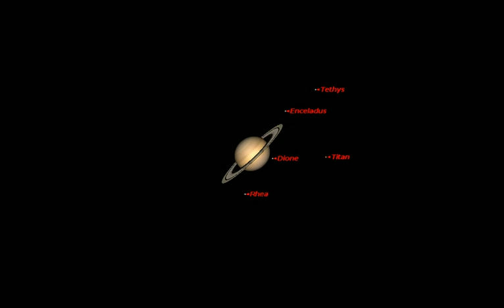Saturn's Moons, Fri Apr 1, 2011 from Anza, Ca. 8 PM to 11 PM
This is what Saturn will look like for the Girl Scout Troop I'm giving a star party for at the Anza Observatory Fri, Apr 1, 2011.  The timelapse covers the moons of Saturn from 8 PM to 11 PM.